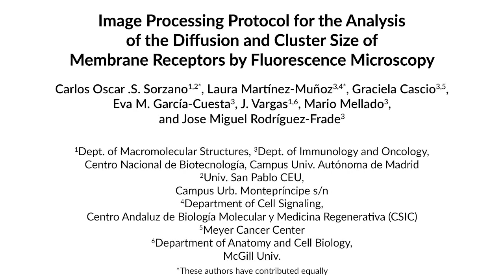Fluorescence Microscopy for Analysis of the Membrane Receptors | Protocol Preview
Image Processing Protocol for the Analysis of the Diffusion and Cluster Size of Membrane Receptors by Fluorescence Microscopy -  a 2 minute Preview of the Experimental Protocol

Carlos Oscar  S. Sorzano, Laura Martínez-Muñoz, Graciela Cascio, Eva  M. García-Cuesta, J. Vargas, Mario Mellado, Jose Miguel Rodriguez Frade
Campus Univ. Autónoma de Madrid, Department of Macromolecular Structures, Centro Nacional de Biotecnología; Univ. San Pablo CEU, Campus Urb. Montepríncipe s/n; Campus Univ. Autónoma de Madrid, Department of Immunology and Oncology, Centro Nacional de Biotecnología; Centro Andaluz de Biología Molecular y Medicina Regenerativa (CSIC), Department of Cell Signaling; Meyer Cancer Center,; McGill Univ., Department of Anatomy and Cell Biology;

Here, we present a protocol for single particle tracking image analysis that allows quantitative evaluation of diffusion coefficients, types of motion and cluster sizes of single particles detected by fluorescence microscopy.